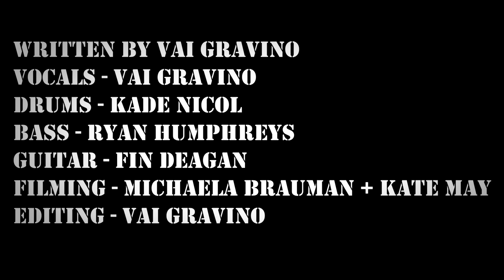The Nameless - Rewind (OFFICIAL VIDEO)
Written/Mixed/Edited by Vai Gravino
Filming by Michaela Brauman & Kate May
Drums   - Kade Nicol
Guitar    - Fin Deagan
Vocals   - Vai Gravino
Bass      - Ryan Humphreys

Lyrics:

Once I’ve begun nobody can stop me
I’m the all powerful, the invincible
The horrible evil that has total supremacy
A god like figure where no others are bigger then me.

My plan will simply be to transcend the rest of humanity and guide them towards a disillusioned ending where as I say goes and nobody can argue with any of my commandments and I’ll be the all powerful leader

It would be foolish to even try
To revolt against me
You’ll never obtain enough might to fight
An all powerful being, a human god like me

Serving to please all my desires
You poor slaves fufill my every need
Written in time for you to work
Until your back breaks and you crumble

A pointless vote
Decides a pointless puppet
That hides a broken party
Containing broken leaders
Hiding in the shadows

a human god like me